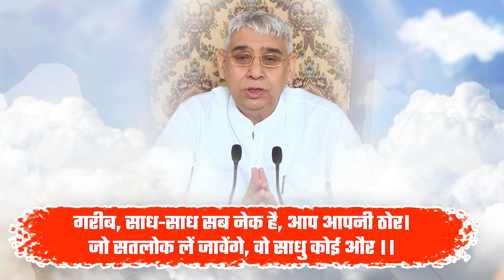पूर्ण सतगुरु अरबों में एक ही होता है | Sant Rampal Ji Satsang | SATLOK ASHRAM